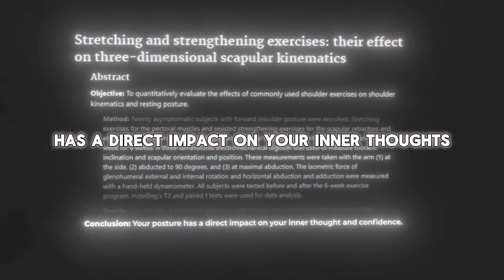How to Glow Up in 10 Minutes